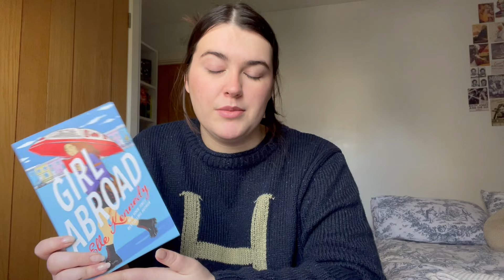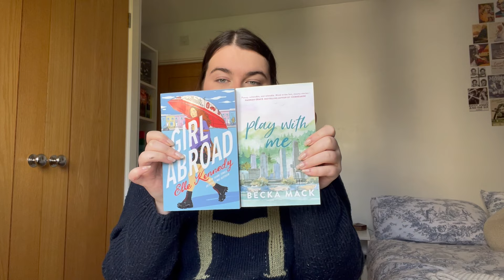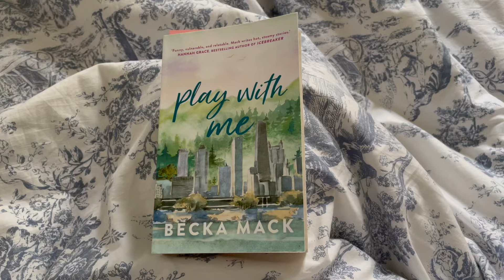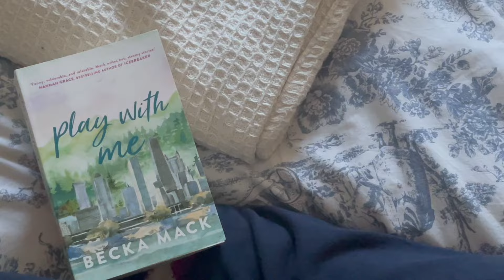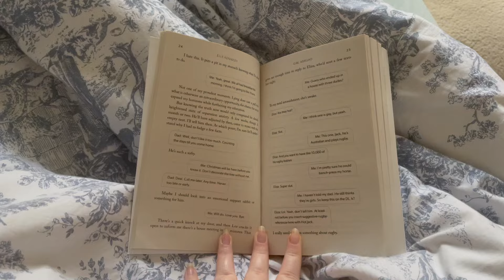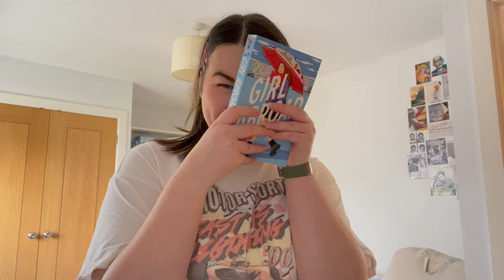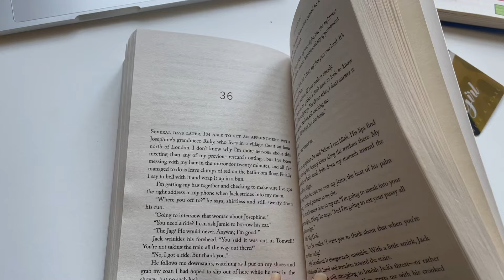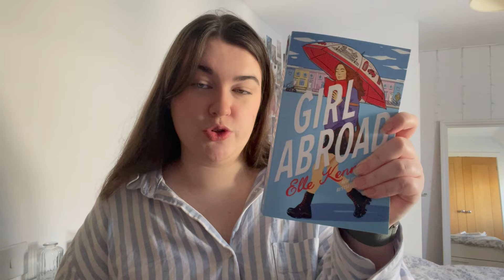reading the highest and the lowest books on my march tbr ♥️🇬🇧 | spoiler free | reading vlog